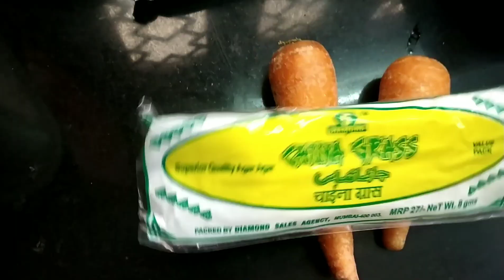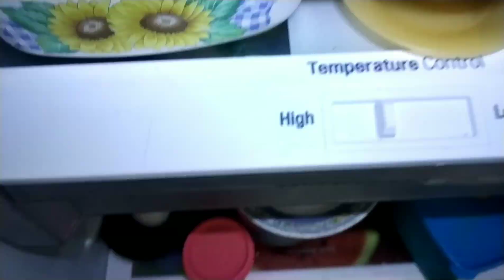Easy method to prepare TASTY and HEALTHY CARROT PUDDING BY Chinnis kitchen